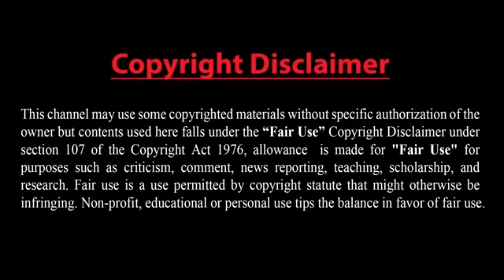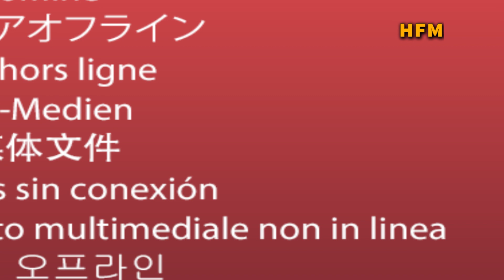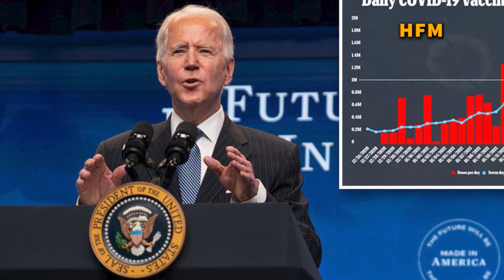ইসলামোফোবিয়া ও বন্ধে এগিয়ে আসুন : এরদোগান!দীর্ঘ যুদ্ধের অংশ হিসেবে ইরানের বিরুদ্ধে নিষেধাজ্ঞা !!